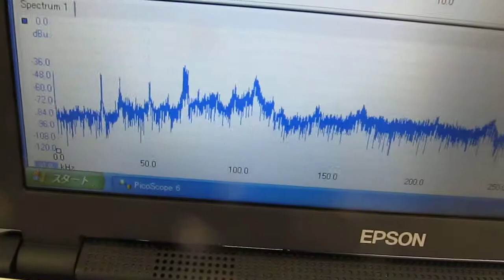３種類の超音波振動子の利用技術 Ultrasonic experiment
Ultrasonic experiment　超音波照射実験

　小型超音波振動子を使用して、

３種類の超音波を適正に設定することで、
　（　２８ｋＨｚ　、　４０ｋＨｚ、　７２ｋＨｚ　）

３種類の異なる周波数の「超音波振動子」を利用する技術

小型超音波振動子による「超音波伝播制御」技術を開発